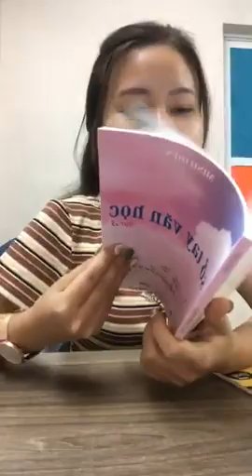[ LIVESTREAM ] - ÔN THI NGỮ VĂN GIỮA KÌ 1 LỚP 12 || HỌC VĂN CHỊ HIÊN